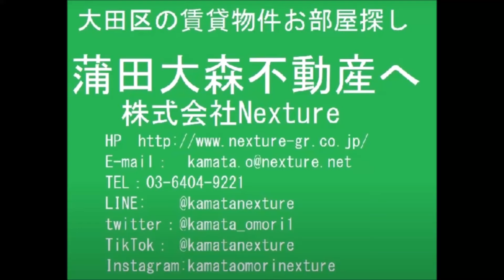東京都大田区 東急多摩川線武蔵新田駅近最上階角部屋1DK29.29㎡ルーフバルコニー付 Wi-Fiインターネット無料 アヴニール多摩川